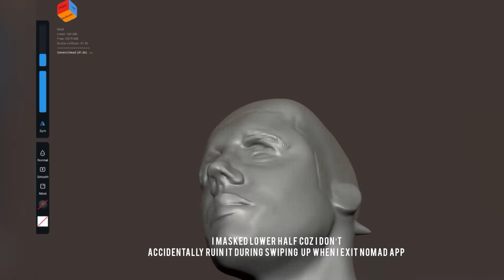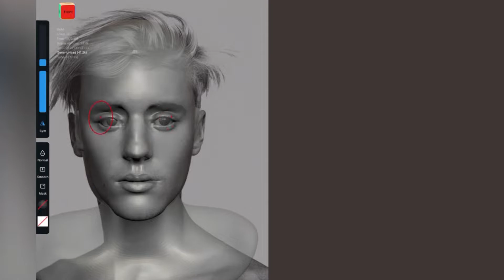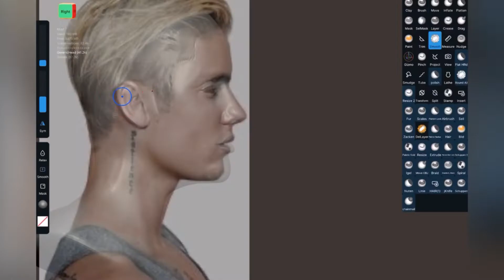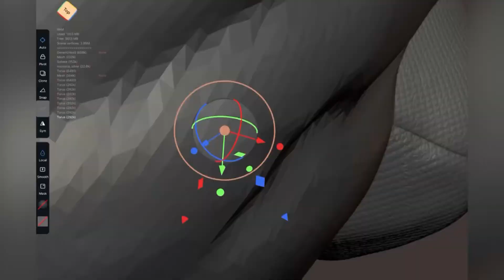Digitalsculpt ( Timelapse ) on iPad - short version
Sculpted in IPad on app called nomad sculpt